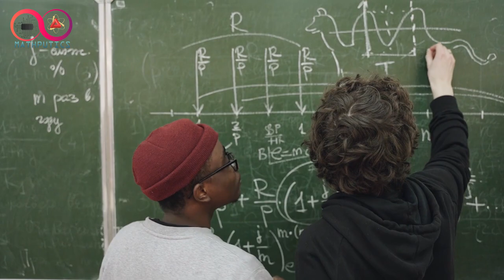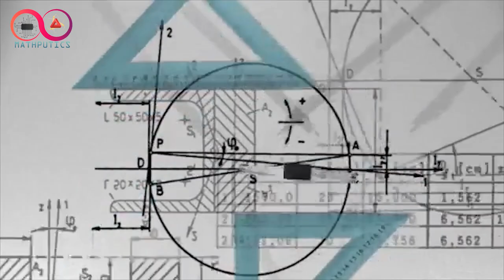WHAT IS MATHEMATICS | Demystifying: What's it All About?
Ever wondered what mathematics really is?

Well, wonder no more!

In this video, we're coming up with deep into the world of math to find the value of "x" ,its secrets and why it's so important.

no more let's supposes...

Welcome to MATHPUTICS – Where Science Meets Innovation!